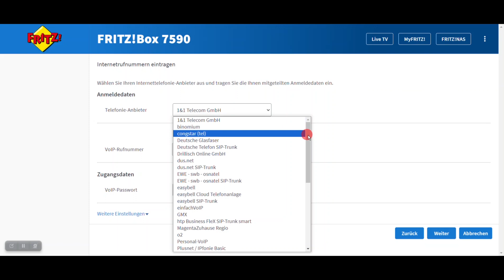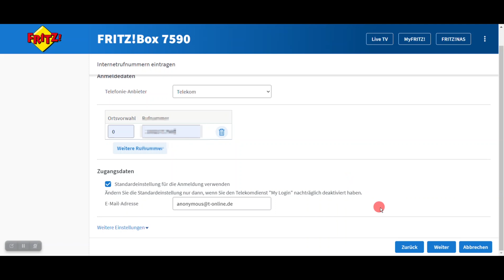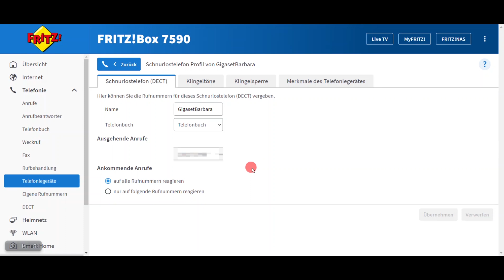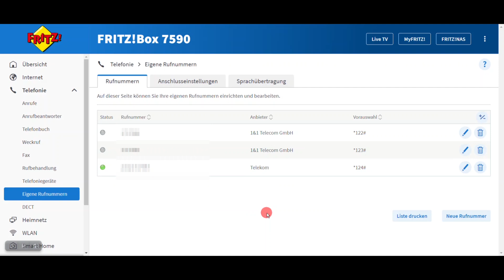Telefonnummer nach Anbieterwechsel auf FritzBox registrieren / DECT-Telefon / Gigaset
Die Festnetznummer nach dem Anbieterwechsel wieder nutzen. Einstellungen auf der FritzBox. Von 1&1 zurTelekom.